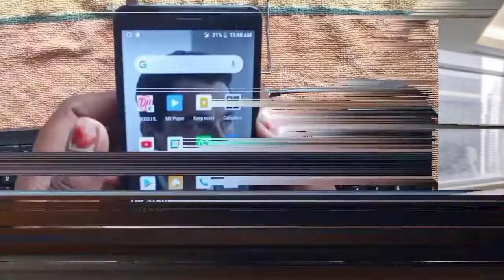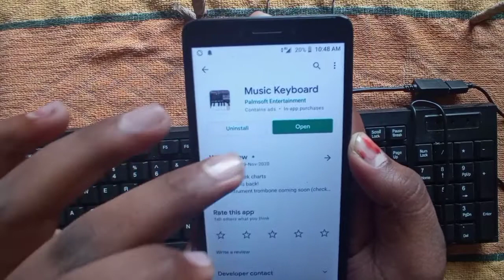How To Play Piano With Computer Keyboard In Mobile | Piano Jugaad😀😀😀 Enjoy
Related Links:-

Tags/Search Terms/Queries:-

Play Piano using pc keyboard,
How to play piano with keyboard,
Play Piano With Computer Keyboard,

अगर आपको किसी भी प्रकार की वीडियो की रिक्वायरमेंट हो तो आप हमें  कमेंट सेक्शन👇👇👇 में जाकर कमेंट कर सकते हैं हम आपके लिए उस टॉपिक पर वीडियो बनाने की पूरी कोशिश करेंगे👍👍👍👍👍